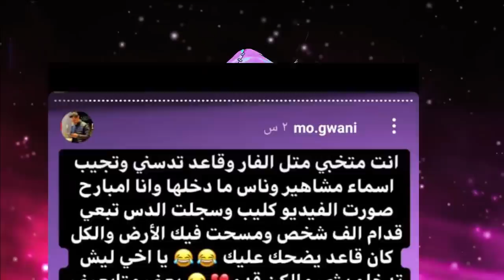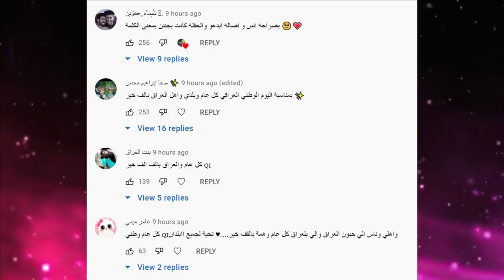قمر الطائي تبكي وتسب نور مار ونور يعترف انه يحب قمر مار وبيسان تيكت تقصف وسام مو رجال ودخولها للمشفى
الحقيقة المخفية وراء عدم ضهور نارين بيوتي وغيث مروان😱 بحفل عيد ميلاد اصالة وبكاء بيسان💔 وجواني وياسو

علوش الأمير
2m مليونين مليوني قمر الطائي
جواني
حفلة جواني
عيد ميلاد جواني
بيطار
تيكتوك جديد
حبيبي مش حبيبي
تصميمي

ستوري جواني
ستوريات جواني
لما شريف
تيك توك جواني
تيكتوك جواني
بيسان
بيسان إسماعيل
جواني بيسان
أنس الشايب
مقطع جواني
بث باريش
يحضنوا بعض
تواجدوا بالحفلة
يشيم شادي
صلح تاريخي بين نور مار باريش دادا
ستوريات المطعم